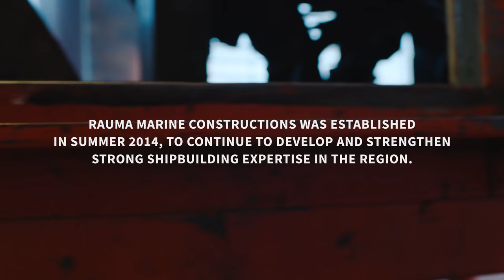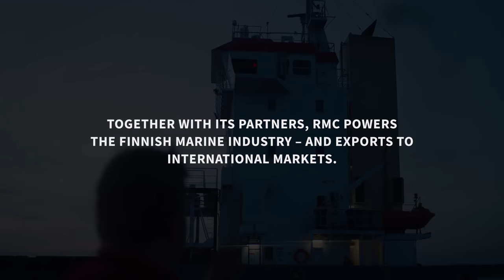Rauma Marine Constructions company video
Rauma Marine Constructions is a shipbuilding company founded in 2014. RMC specialises in the construction and maintenance of multi-purpose icebreakers, car and passenger ferries, and vessels for use by the armed forces. RMC is the only domestically owned shipbuilding company in its size range.